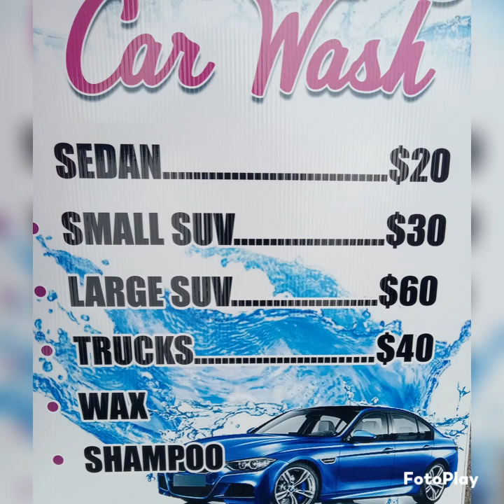CARWASH305 MIAMI THE BEST FOR LESS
St Fleur Cleaning Service